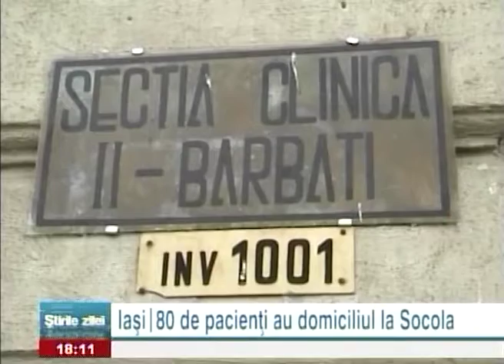80 de pacienți au domiciliul la Socola